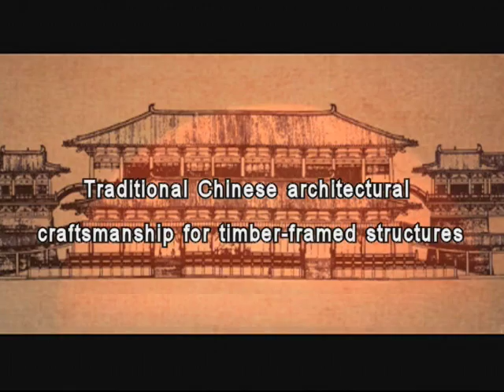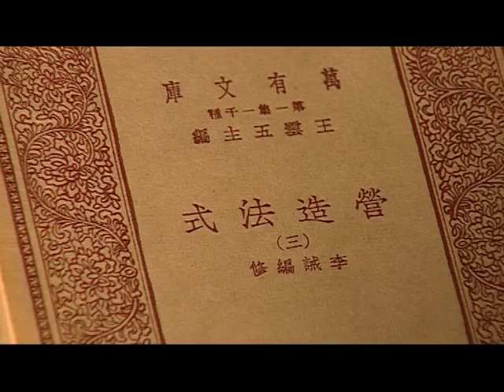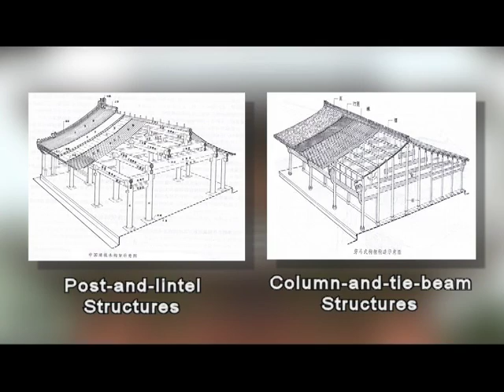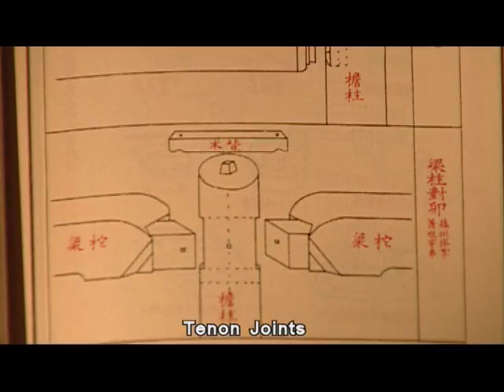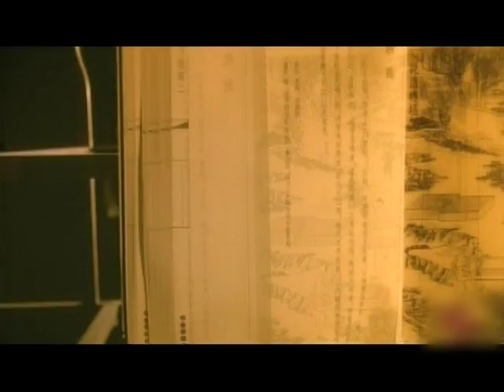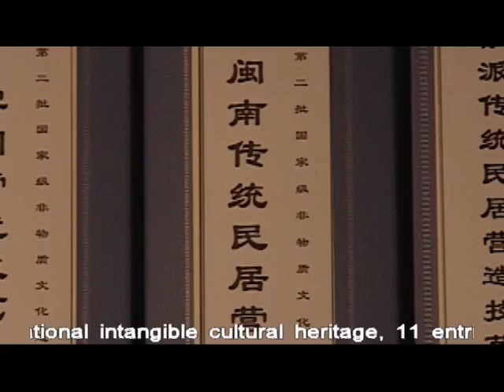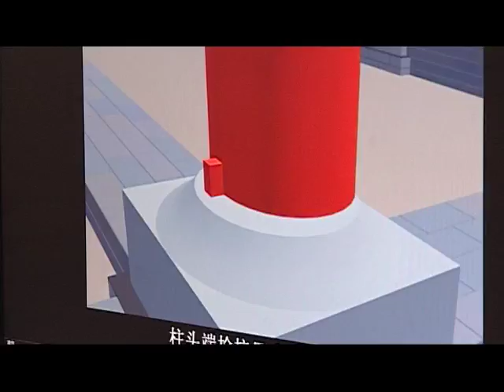Chinese traditional architectural craftsmanship for timber-framed structures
Description: Standing as distinctive symbols of Chinese architectural culture, timber-framed structures are found throughout the country. The wooden components such as the columns, beams, purlins, lintel and bracket sets are connected by tenon joints in a flexible, earthquake-resistant way. The surprisingly strong frames can be installed quickly at the building site by assembling components manufactured in advanced. In addition to this structural carpentry, the architectural craft also encompasses decorative woodworking, tile roofing, stonework, decorative painting and other arts passed down from masters to apprentices through verbal and practical instruction. Each phase of the construction procedure demonstrates its unique and systematic methods and skills. Employed today mainly in the construction of structures in the traditional style and in restoring ancient timber-framed buildings, Chinese traditional architectural craftsmanship for timber-framed structures embodies a heritage of wisdom and craftsmanship and reflects an inherited understanding of nature and interpersonal relationships in traditional Chinese society. For the carpenters and artisans who preserve this architectural style, and for the people who have lived in and among the spaces defined by it for generations, it has become a central visual component of Chinese identity and an important representative of Asian architecture.